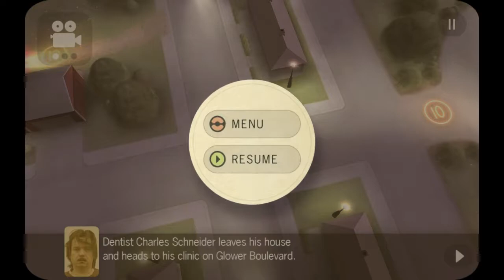Does Not Commute - Gameplay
This game is kind of weird, but it's still fun to the cars drive so recklessly!